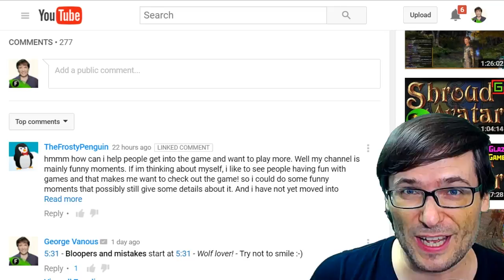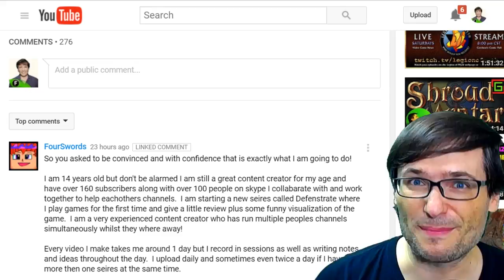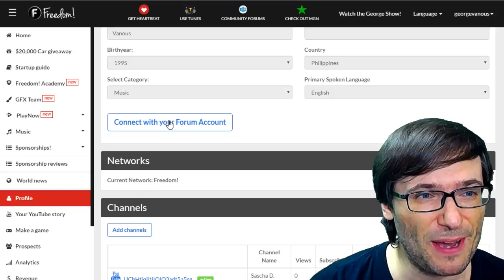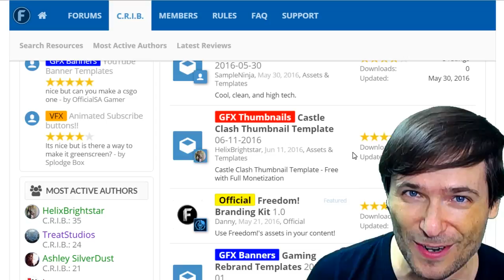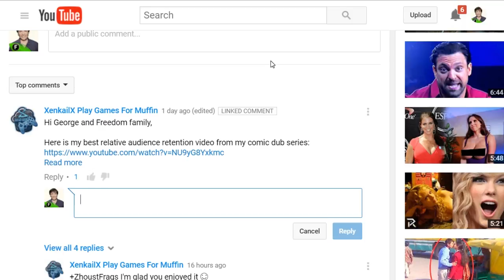★ Shroud of the Avatar (SotA) giveaway winner!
Did you win? If not, you can vote to do more contests in this video!

▼ Heartbeat

▼ Freedom!

▼ Music